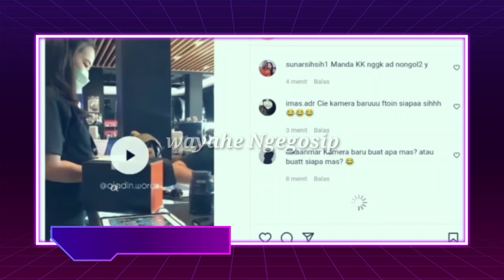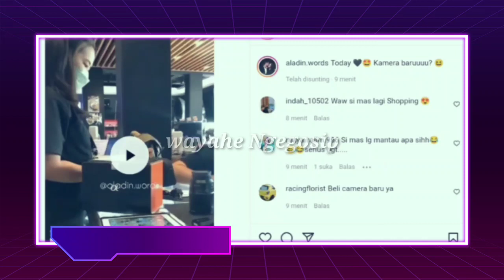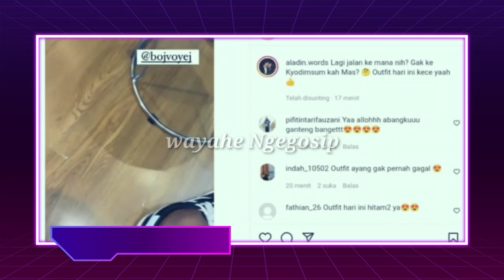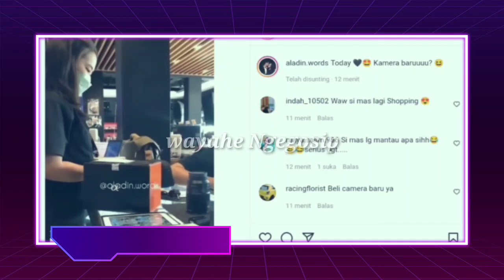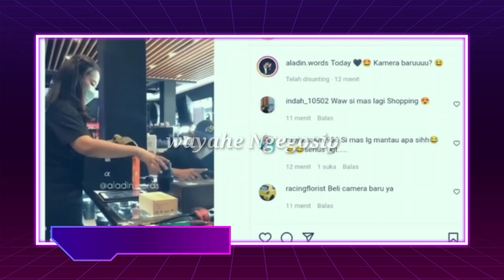TERPANTAU CCTV..!!! TERNYATA AMANDA MANOPO DAN ARYA SALOKA TENGAH BERBELANJA DI SEBUAH MALL TERDEKAT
__SEKIAN & TERIMAKASIH___